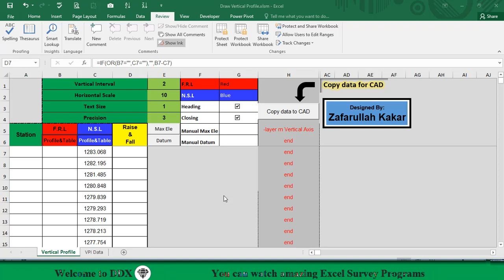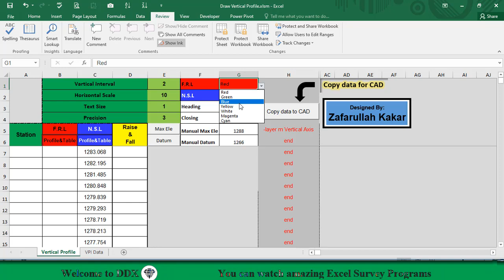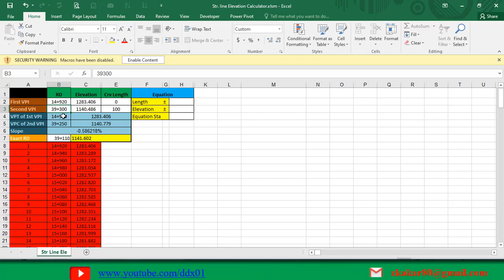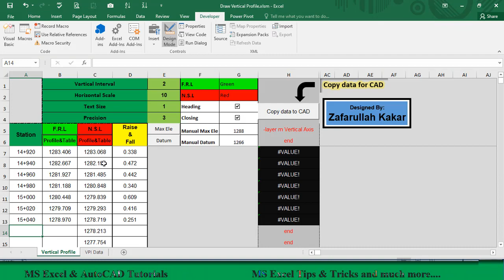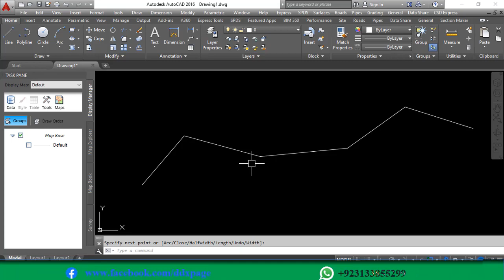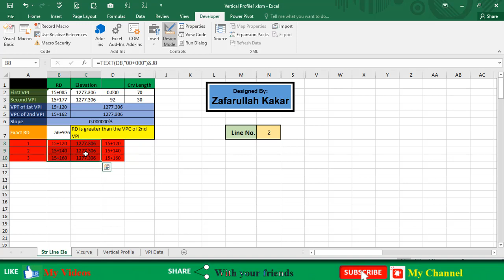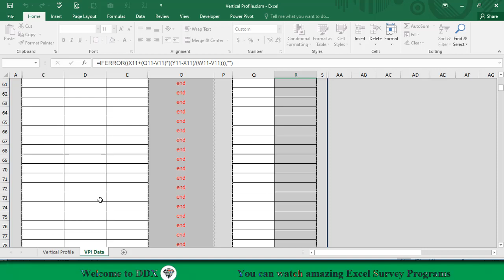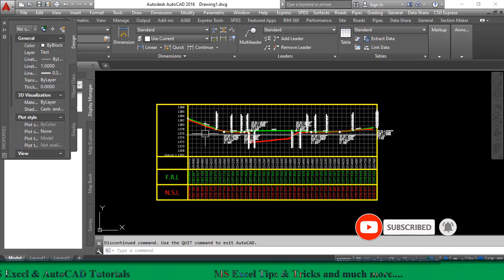Calculate FRL of 100 Km on one click amazing excel program | Draw Long section Excel to CAD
Calculate all elevations of straight lines and vertical curves of a Long section on one click
Calculate all FRL by VBA code
excel formula for long section of road
plotting of longitudinal section
long section in autocad
l section and cross section of road